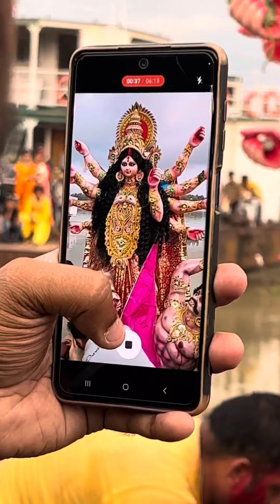Dosomir Breakfast fatafati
Subho bijoya
Asche bochor abar hobe